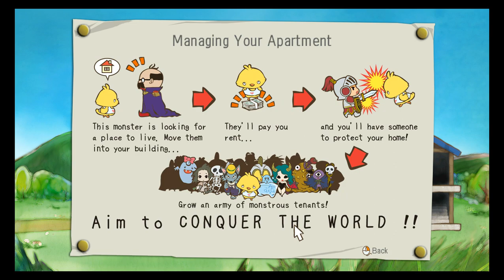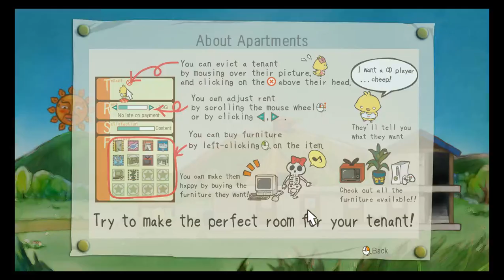【PLAYISM】Playism Live Episode #4: Unholy Heights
After way too many audio issues, Josh and Nayan are back to show off Unholy Heights, the upcoming apartment management/tower defense indie release from Petit Depotto!

Unholy Heights hits Playism EN on 8/16 for $3.99!